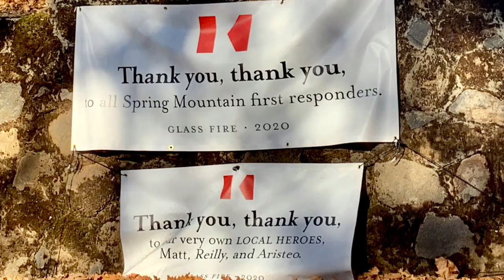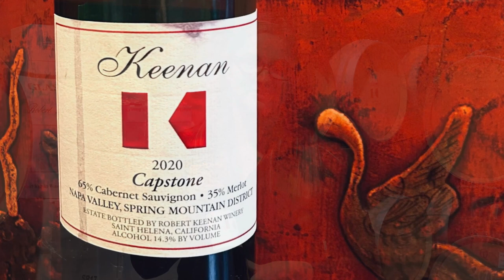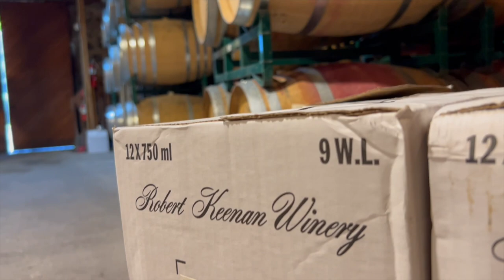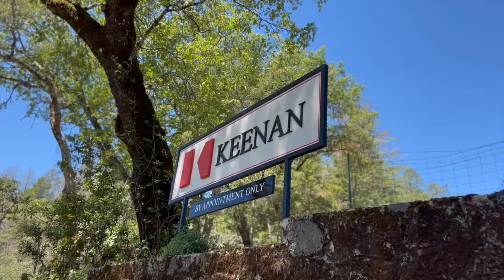2020 Keenan Capstone Wine & 2020 Glass Fire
2020 Keenan Capstone Wine

The infamous vintage of 2020. A vintage that, for myriad events both within the world of wine and beyond it, nobody will forget. A year punctuated by global pandemic, statewide lockdowns, and a cataclysmic fire that raged through the entirety of the Spring Mountain District, this vintage tested the very limits of our ability to adapt and overcome the daunting challenges that nature threw at us. The Capstone estate blend represents the culmination of our efforts to save this vintage from certain ruin and stands as a rare one-off expression of a blend that exists solely as a result of the Glass Fire carnage. This fruit was carried to term and harvested mere days before the start of the Glass Fire and was safely working itself through fermentation when the flames finally surrounded our vineyards and winery. As a result of the fire, we lost access to some of the fruit we normally use in order to construct our standard Napa Merlot and Napa Cabernet. The result is the 2020 Capstone. A two thirds blend of Cabernet and one third Merlot, sourced entirely from the estate, this wine stands in for both our normal house expressions of Cabernet and Merlot. A testament to the ingenuity of our winemaking team, the Capstone represents a rare example of a vintage almost entirely lost to smoke and fire across the valley. Already showing at a young age the trademark fine grained tannin of our Spring Mountain fruit, this wine will reward those curious and impatient enough to take a peak at a very unique vintage. On the nose this wine shows an inviting initial attack of lifted and fresh red fruits with hints of a darker fruit profile peaking beneath. Suggestions of the usual sweet pencil shavings and violet graphite that in all likelihood will continue to take seats in the aromatic front row as this wine exits its stage of youthful exuberance. Texturally this wine brings pure joy with its bright lift and mouthwatering acid. Finding a mountain wine showing more sublime balance at this young age would surely be a tough task. I know I speak for the whole team when I say that this wine, of the nearly 50 years we’ve been in business, is among the ones that make of most proud. Cheers!

- Reilly Keenan

Learn about Keenan Winery, awarded by Wine & Spirits as one of the TOP 100 WINERIES IN THE WORLD. Renowned for exquisite Napa Valley wines and down-to-earth service